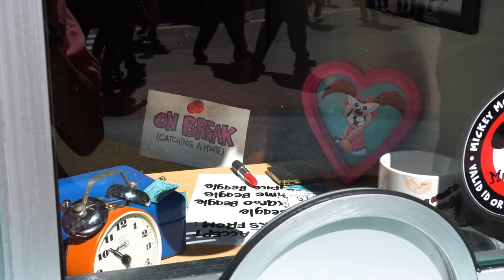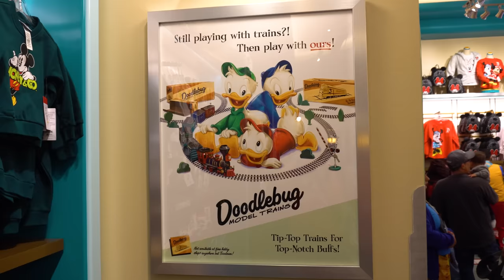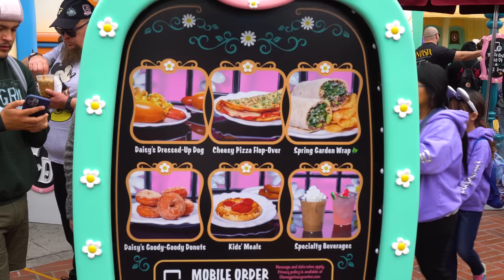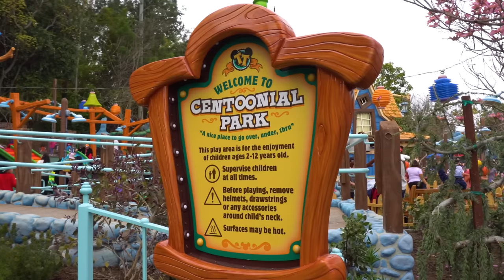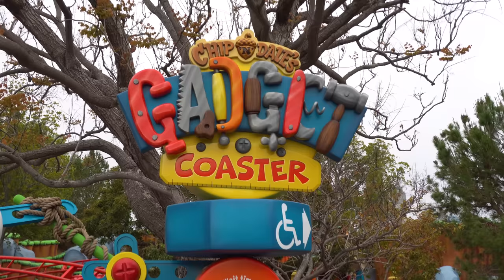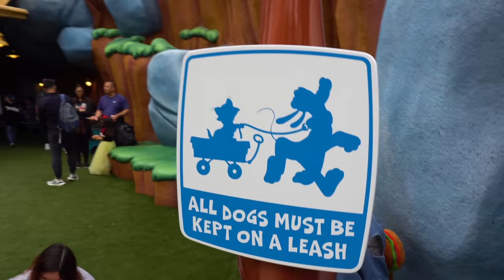Mickey's Toontown Reopening Tour at Disneyland Park 2023 - Walkthrough & Rides [4K POV]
Mickey's Toontown has officially reopened at Disneyland Park, after being closed for over a year! Toontown is looking better than ever, with a new attraction: Mickey & Minnie's Runaway Railway (1:07), as well as a new restaurant (14:26), newly refreshed homes for all of your favorite Disney characters, as well updates on Roger Rabbit's Car Toon Spin (10:57) and Chip 'N' Dale's Gadget Coaster (21:02) (formerly the Gadget-Go Coaster). Experience Toontown like never before at Disneyland Park!

0:00 Toontown Entrance
1:07 Mickey & Minnie's Runaway Railway Queue
3:02 Mickey & Minnie's Runaway Railway POV
9:53 EngineEar Souvenirs - New Merch!
10:29 Downtown Toontown
10:57 Roger Rabbit's Car Toon Spin POV
14:26 Cafe Daisy - Toontown Food
15:41 Toontown - CenTOONial Park & Good Boy Grocers
18:05 Mickey's House
18:57 Minnie's House
19:53 Donald's Boat
21:02 Chip 'N' Dale's Gadget Coaster POV
22:50 Goofy's How-To-Play Yard
24:22 See Ya Real Soon!

Filmed March 19, 2023, with some footage filmed on March 1st and March 13th. Filmed at the Disneyland Resort in Anaheim, California.